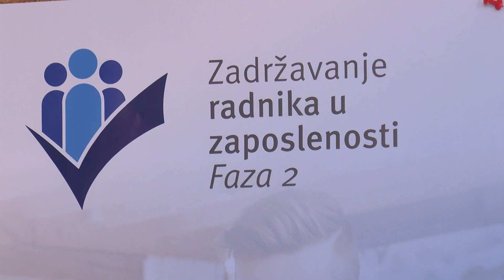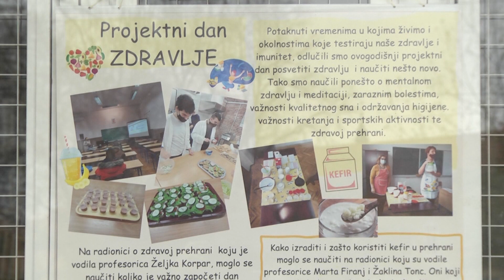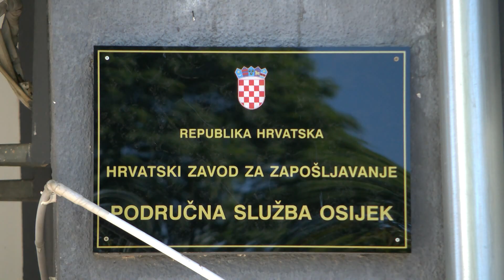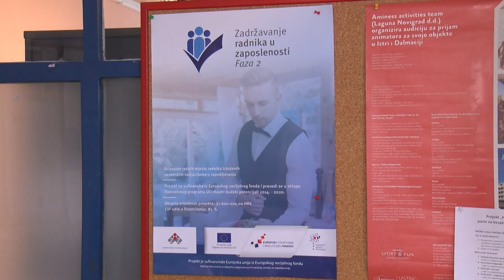HZZ preporuke za upise i zvanja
Red na tržištu rada podrazumijevao bi i ravnotežu između potrebnih i raspoloživih kadrova. U ovom trenutku, raste potreba za mnogim do jučer manje traženim zvanjima, pa se raskorak prema poslodavcima popunjava uvozom radne snage. Iz HZZ ove središnjice nastoje svake godine prema analizi tržišta školama preporučiti više ili manje upisnih mjesta. Za iduću godinu tako će biti veće potrebe za obrtničkim zvanjima, ali i onima iz zelenih i računalnih područja.  A radi popularizacije nekih zvanja, obrazovanje prate i vaučeri, stipendije i nagrade.